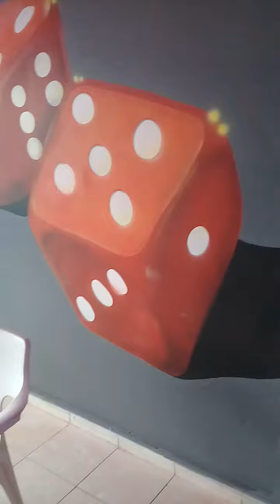rótulos y murales Frank algo de mi trabajo espero les guste.